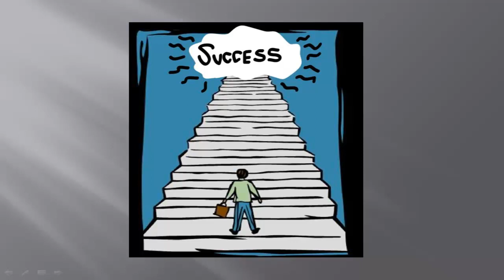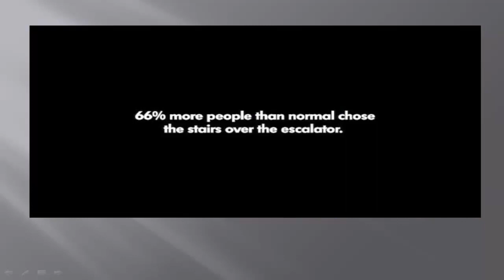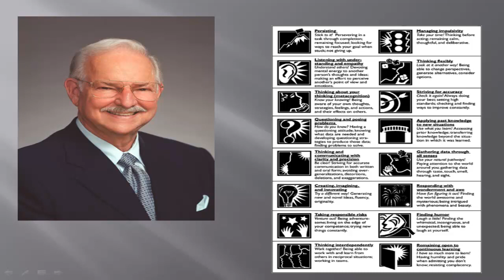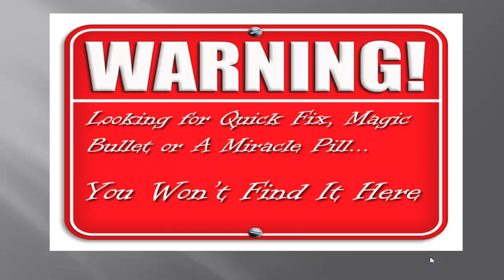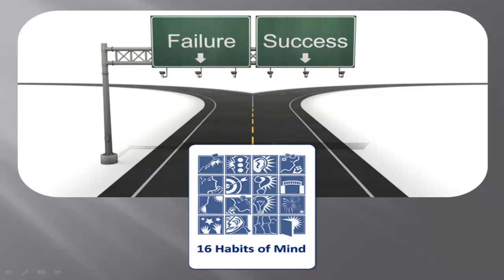Habits of Mind Introduction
This is a 6 minute intro to the Habits of Mind. For one of the video clips within this movie you will need to turn the volume up or listen carefully